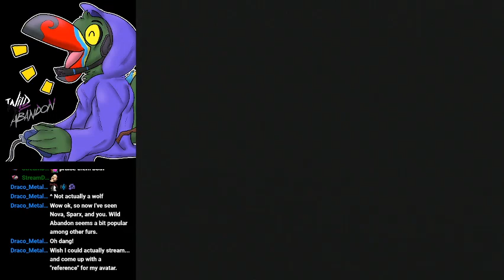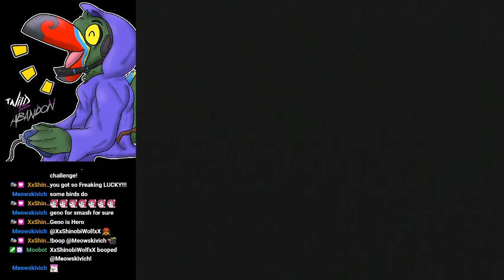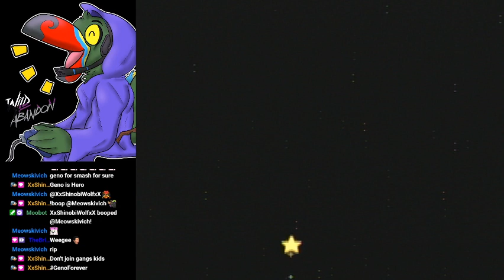SMRPG Geno Only Part 6 (Finale!)